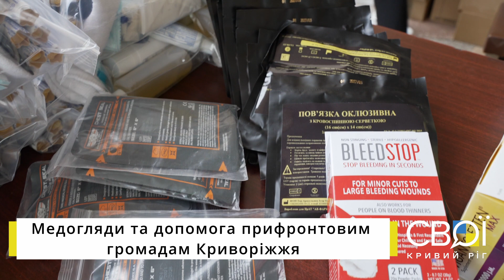Медогляд на передовій: як лікують людей на лінії фронту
Лікарі Криворізького протитуберкульозного диспансеру виїхали в бік Херсонщини, аби надати допомогу місцевим та переселенцям. Не забули і про хлопців, які боронять Криворізький напрямок від окупантів. Військові отримали новеньке авто від депутатки Дніпропетровської облради та безліч корисних дрібниць, які стануть їм у нагоді. Детальніше – у новому відео СВОЇХ.